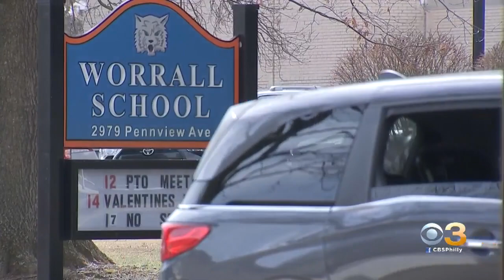Delaware County Community Mourning After 7-Year-Old Dies From Flu Complications